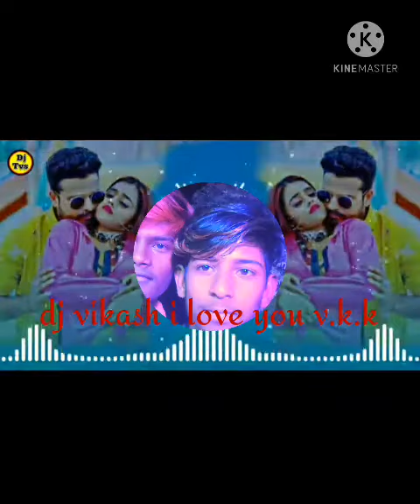naye Dada Na Ho Dj Vikas Mungra Badshahpur